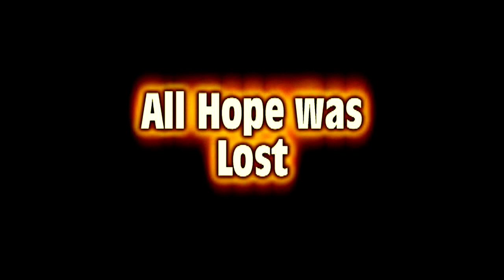The Legend Meets DCUO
Made this for fun.  the legend is here to claim his title